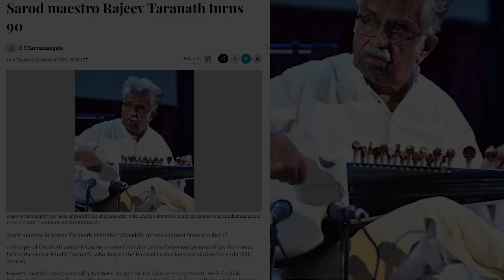Rajeev Taranath | A Journey: Life & Music | Show Reel | 2023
Welcome to the official youtube channel of Padmashree Pt Rajeev Taranath.

Watch this video to know about the life and music of Pt Rajeev ji.